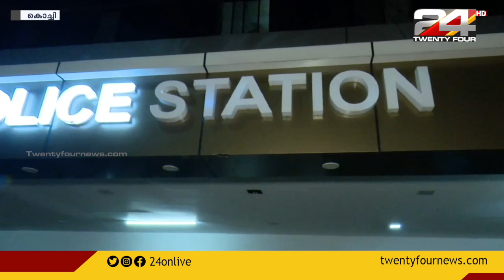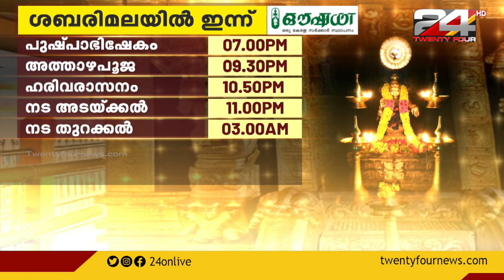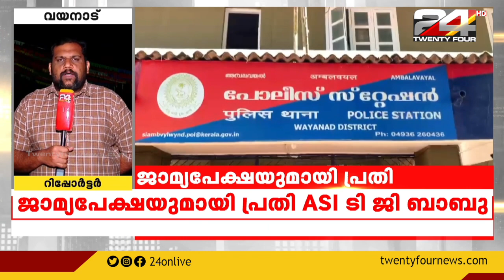LIVE NEWS | 18 November | 24 News